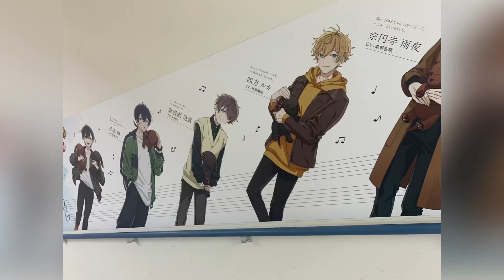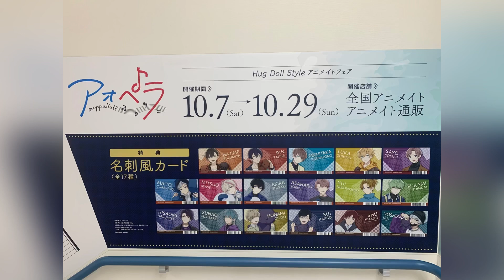「アオペラ -aoppella!?-」Hug Doll Style 壁面広告 メンバーコメント グッズ展示 リルハピ FYA'M' Vadlip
都立音和高校 リルハピ
鈴宮壱：木村良平
丹波燐：逢坂良太
雁屋園道貴：KENN
四方ルカ：柿原徹也
宗円寺雨夜：前野智昭

私立奏ヶ坂中学高等学校 FYA'M'
是沢舞斗：小野友樹
綾瀬光緒：豊永利行
紫垣明：浦田わたる
宗円寺朝晴：佐藤拓也
猫屋敷由比：濱野大輝
深海ふかみ：仲村宗悟

都立蓮雀高校 Vadlip
春宮 永臣：内田雄馬
柊迫 侃：小野賢章
大里 帆波：花江夏樹
反郷 粋：八代拓
雛乃 秀：増元拓也
伊佐 良和：武内駿輔